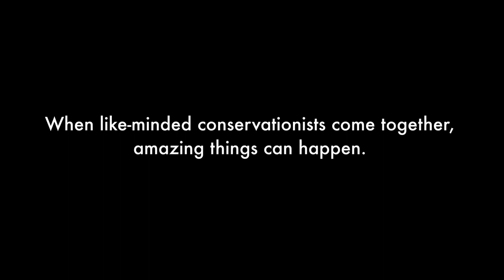Giraffe Conservation Foundation Twiga Tracker - Tagging Giraffe in Zimbabwe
As part of our continent-wide initiative Twiga Tracker, we recently GPS tagged giraffe in the Save Valley Conservancy in Zimbabwe.

Twiga Tracker is the largest giraffe GPS satellite tracking programme ever in Africa (‘twiga’ is Swahili for giraffe). Your generous support for World Giraffe Day 2019 is helping to make this possible.

Recently, Giraffe Conservation Foundation and partners fitted 14 southern giraffe with solar powered GPS satellite units to follow their movements in the beautiful Savé Valley Conservancy, Zimbabwe.

To find out more about Twiga Tracker please visit our

To Donate to support Twiga Tracker and Giraffe Conservation in Africa please

Filmed and produced by Sean Viljoen - Conservation Film Company